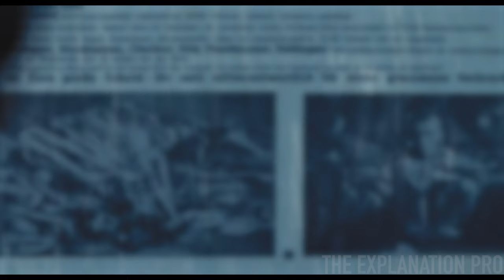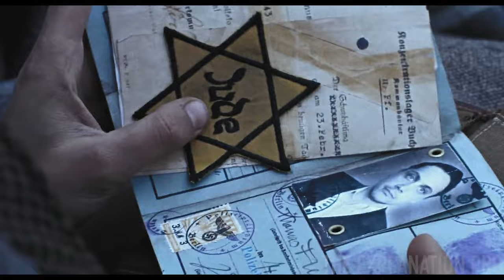Ñàzî Officer's DAUGHTER SIeeps With Jew Refugee To SURVIVE After WW2. movie recap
Watch as we give our opinions on the movie and talk about our favorite and least favorite parts. We also give a quick recap of the whole movie so you can understand what happened. Don't miss out on our thoughts on this latest movie release!